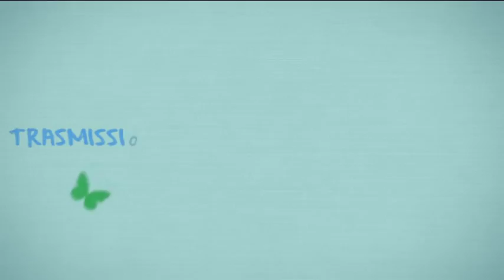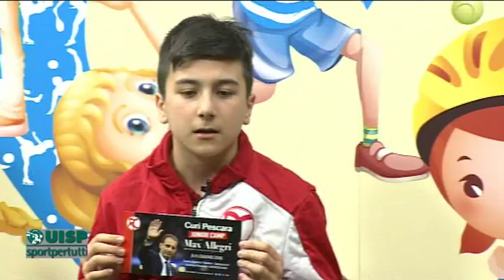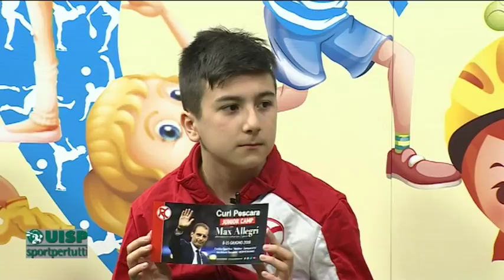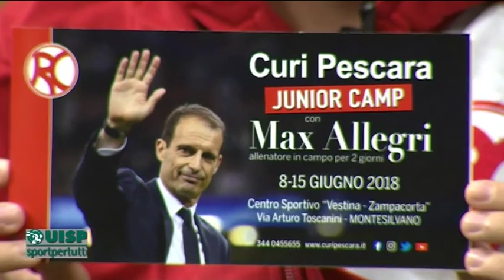W Lo Sport 4^ puntata del 19 aprile 2018